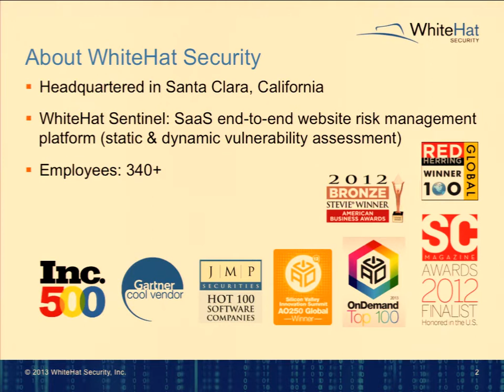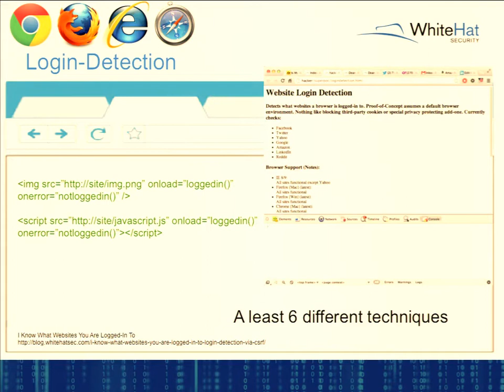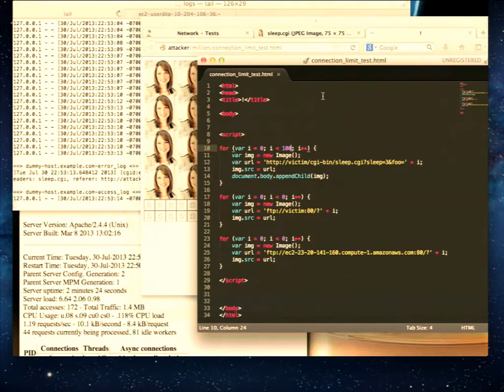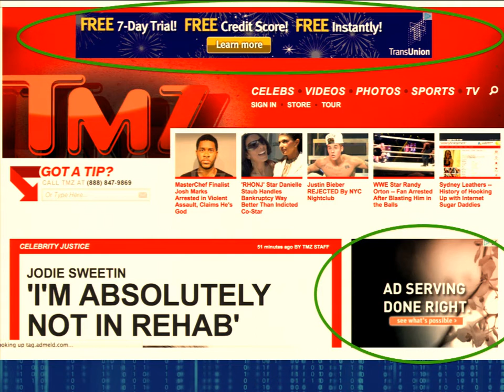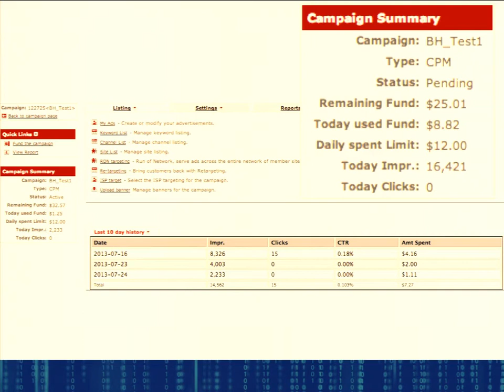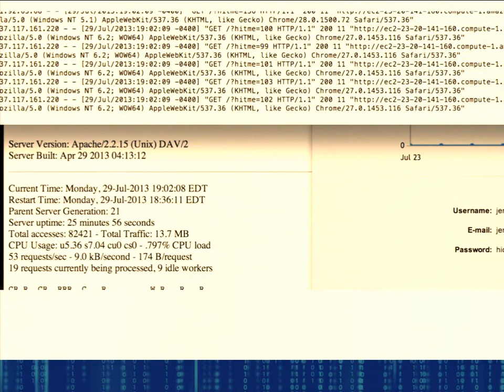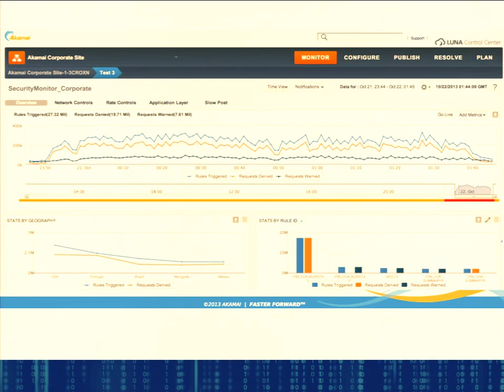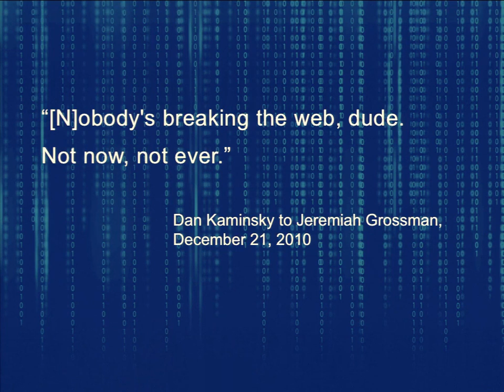Million Browser Botnet - Jeremiah Grossman Matt Johanssen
Online advertising networks can be a web hacker¹s best friend. For mere
pennies per thousand impressions (that means browsers) there are service
providers who allow you to broadly distribute arbitrary javascript -- even
malicious javascript! You are SUPPOSED to use this ³feature² to show ads,
to track users, and get clicks, but that doesn¹t mean you have to abide.
Absolutely nothing prevents spending $10, $100, or more to create a
massive javascript-driven browser botnet instantly. The real-world power
is spooky cool. We know, because we tested itŠ in-the-wild. Besides
attacking ourselves we've also tested against a well known target with
lots of DDoS protectionŠ Akamai.

With a few lines of HTML5 and javascript code we¹ll demonstrate just how
you can easily commandeer browsers to perform DDoS attacks, participate in
email spam campaigns, crack hashes and even help brute-force passwords.
Put simply, instruct browsers to make HTTP requests they didn¹t intend,
even something as well-known as Cross-Site Request Forgery. With CSRF, no
zero-days or malware is required. Oh, and there is no patch. The Web is
supposed to work this way. Also nice, when the user leaves the page, our
code vanishes. No traces. No tracks.

Before leveraging advertising networks, the reason this attack scenario
didn¹t worry many people is because it has always been difficult to scale
up, which is to say, simultaneously control enough browsers (aka botnets)
to reach critical mass. Previously, web hackers tried poisoning search
engine results, phishing users via email, link spamming Facebook, Twitter
and instant messages, Cross-Site Scripting attacks, publishing rigged open
proxies, and malicious browser plugins. While all useful methods in
certain scenarios, they lack simplicity, invisibility, and most
importantly -- scale. That¹s what we want! At a moment¹s notice, we will
show how it is possible to run javascript on an impressively large number
of browsers all at once and no one will be the wiser. Today this is
possible, and practical.